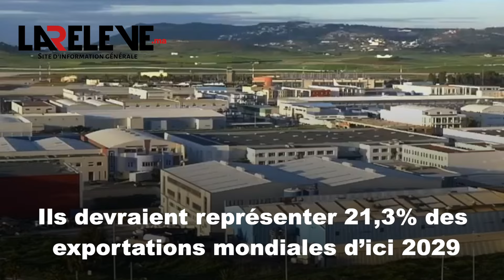Au Top 20 des hubs stratégiques : Le Maroc, étoile montante du commerce mondial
Le Maroc figure parmi les 25 nouveaux hubs commerciaux mondiaux. Il occupe la 20ᵉ place du classement d’Allianz Trade.
Ce classement est issu du rapport «Global Trade Outlook 2024».